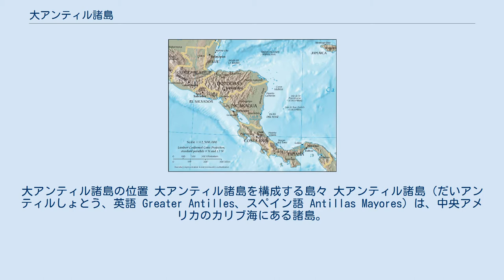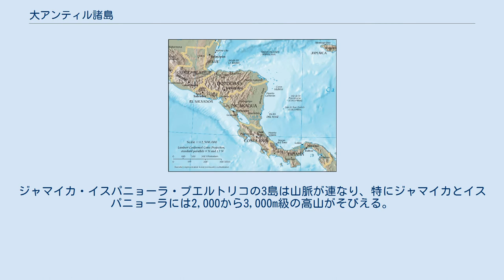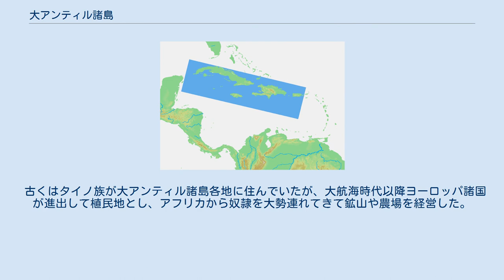大アンティル諸島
大アンティル諸島の位置 大アンティル諸島を構成する島々 大アンティル諸島（だいアンティルしょとう、英語 Greater Antilles、スペイン語 Antillas Mayores）は、中央アメリカのカリブ海にある諸島。
フロリダ半島およびバハマの南方、ユカタン半島の東方、小アンティル諸島の西方に位置する。
北は大西洋に面している。
 カリブ海にある西インド諸島は大きさや位置から、バハマ諸島（バハマ）・大アンティル諸島・小アンティル諸島の三つに大別される。
大アンティル諸島は4つの大きい島、すなわちキューバ島（キューバ）、イスパニョーラ島（ハイチおよびドミニカ共和国）、ジャマイカ島（ジャマイカ）、プエルトリコ島（プエルトリコ米国自治連邦区）及び付属する小島からなる。
「大アンティル」の「大」は面積の大きさを表し、この4つの島だけで西インド諸島の全面積の約90%を占めている。
地理的な近さから、ケイマン諸島も大アンティル諸島に含まれる。
 大アンティル諸島は、比較的新しいサンゴ礁や火山島の多い小アンティル諸島とは異なり、大陸から分かれた陸塊の上に位置する。
中央アメリカ大陸部と同様の地質的構造をもち、片岩、片麻岩などの変成岩、古い噴出岩などからなる。
キューバは一部の山脈を除いて全体的に丘陵が広がる。
ジャマイカ・イスパニョーラ・プエルトリコの3島は山脈が連なり、特にジャマイカとイスパニョーラには2,000から3,000m級の高山がそびえる。
最高峰はイスパニョーラ島のドゥアルテ山（3,087 m）である。
またプエルトリコの北には、大西洋で最も深いプエルトリコ海溝がある。
 古くはタイノ族が大アンティル諸島各地に住んでいたが、大航海時代以降ヨーロッパ諸国が進出して植民地とし、アフリカから奴隷を大勢連れてきて鉱山や農場を経営した。
また大西洋を渡る航路のアメリカ側の玄関に位置しているため戦略的にも重要であり、中南米から本国へ高価な産物を運ぶスペイン船に対する海賊行為や、アメリカ独立戦争時などにおける列強同士の海戦も行われた。